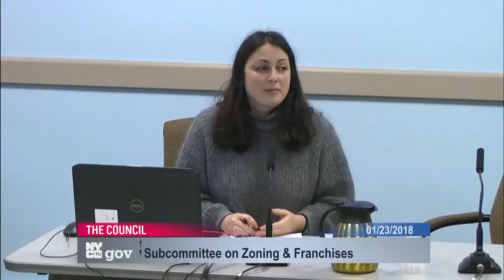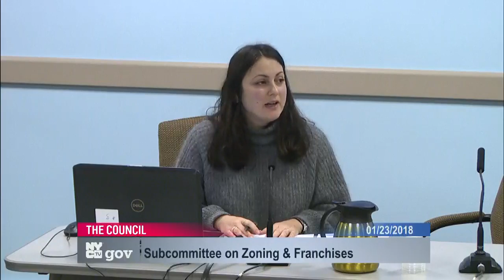Subcommittee on Zoni... NYCC PV 250 16 180123 102206